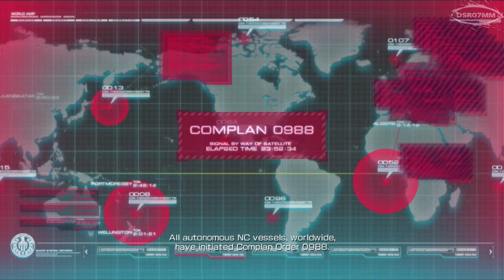Binary Domain Walkthrough - Chapter 5 "Intelligent Artifice" - Part 18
Binary Domain HD Walkthrough - Walkthrough / Gameplay

Playing this for first time with no experiance or any knowledge about game mechanic or story plot but without deaths or any annoying things. Feel free to discuss down below in comment section about choices which I or you made during this game.

Binary Domain (バイナリー ドメイン Bainarī Domein?) is a squad-based third-person shooter video game developed and published by Sega. The game is set in Tokyo in the year 2080 and features innovative enemy AI technology. The creator of Binary Domain is Toshihiro Nagoshi, who created the Yakuza video game series. The game was released on February 16, 2012 in Japan, on February 23, 2012 in Australia, February 24, 2012 in Europe and February 28, 2012 in North America.